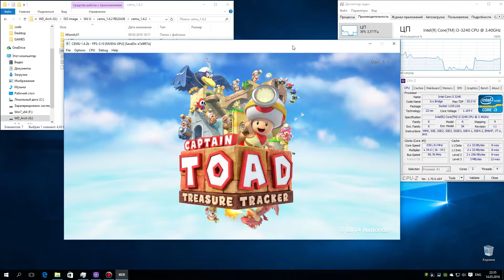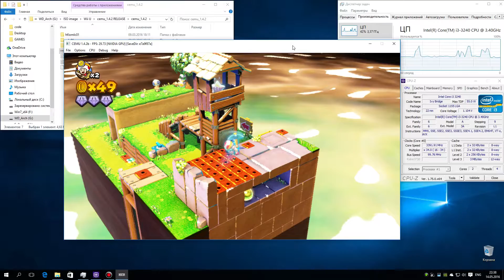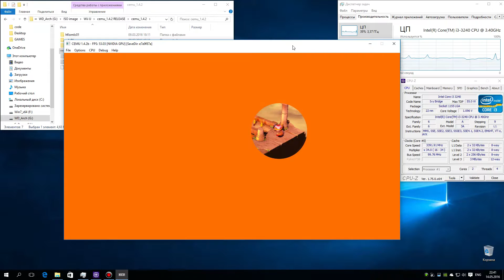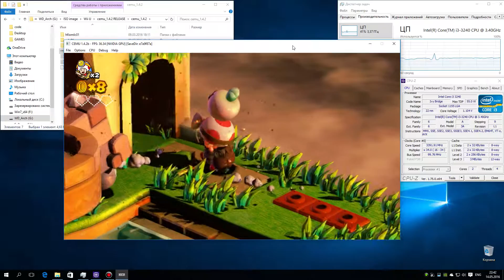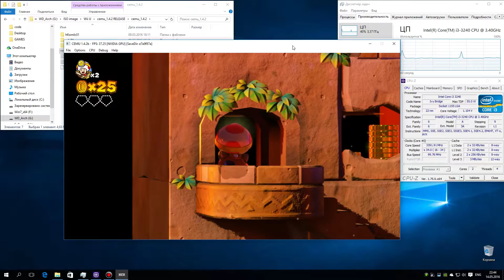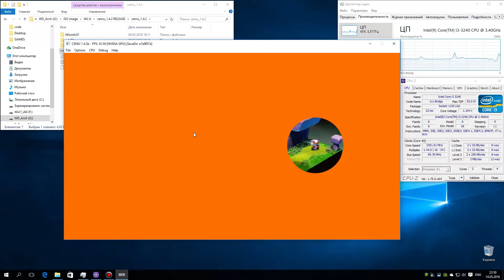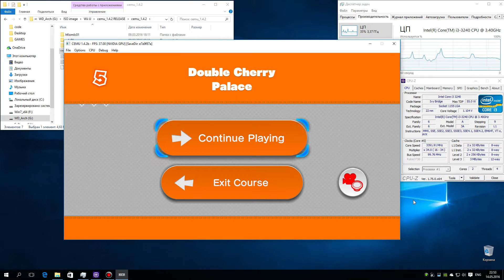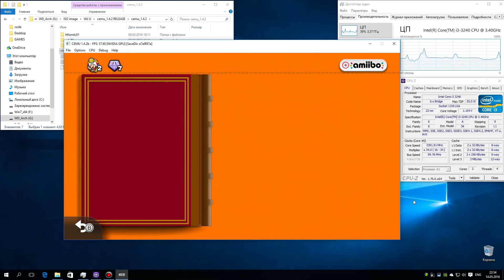CEMU 1.4.2 Wii U Emulator - Captain Toad: Treasure Tracker (2014), Gameplay, Test run on PC #2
Current version CEMU - 1.4.2b (!)
Status: Playable / Ingame
Sound is good - music replaced due to copyright
My Spec: Intel i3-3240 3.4 GHz, Nvidia GTX 750 ti 2GB, RAM 8GB DDR3-1600 MHz, Windows 10 x64 Pro, Nvidia driver 365.10
Довольно забавная игра-головоломка. На эмуляторе запускается отлично, звук есть, задний фон не размазывается. Из минусов - немного мылит картинку и хотелось чуточку выше производительность (при первом прохождении заметны подлагивания при подгрузке элементов уровня, если пройти этот уровень еще раз, то уже будет все гладко)
Для запуска игры Wii U на эмуляторе, ищите версию под Loadline (занимает меньше места и не требует никаких ключей для запуска)